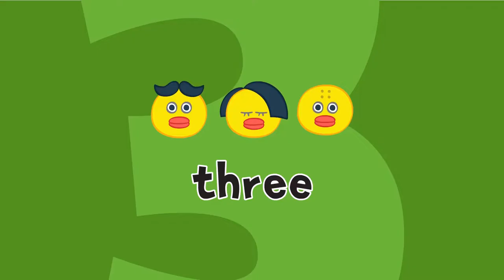Five Little Ducks Nursery Rhymes & Songs For Children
Five Little Ducks Nursery Rhymes & Songs For Children. A children's song may be a nursery rhyme set to music, a song that children invent and share among themselves or a modern creation intended for entertainment, use in the home or education. Although children’s songs have been recorded and studied in some cultures more than others, they appear to be universal in human society.
The term nursery rhyme is used for "traditional" songs for young children in Britain and many English speaking countries; but this usage dates only from the nineteenth century, and in North America the older Mother Goose rhyme is still often used. The oldest children's songs of which we have records are lullabies, which can be found in every human culture.